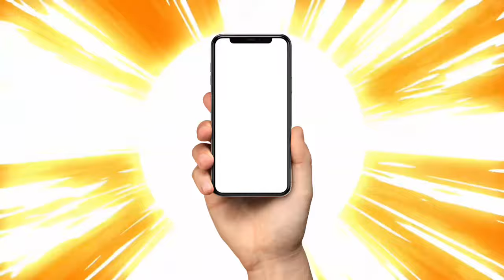Upin Ipin Takut Ada Tirex Dinosaurus Super Hijau Monster Ultraman Ipin Melawan Tirex di Kampung